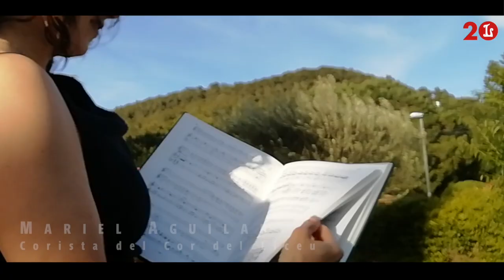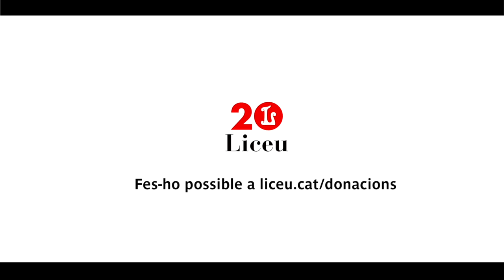Volem continuar allà on ho havíem deixat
La crisis del COVID-19 ens ha portat a la cancel·lació de la Temporada 19/20. Per això et demanem el teu suport. Per fer-ho, entreu a la vostra zona personal i hi trobareu l’import no gaudit del vostre abonament. Podreu decidir quina part d’aquest import feu donació, quina part es farà com a pagament a compte de l’abonament de la temporada 20/21 o bé, en cas que ho preferiu, podreu sol·licitar el reemborsament de l’import, totalment o parcial.
Sigui quina sigui l’opció que trieu estem enormement agraïts al vostre suport, per la vostra passió per l’òpera i la vostre compromís cap el Liceu.